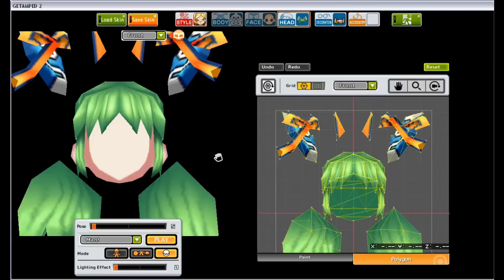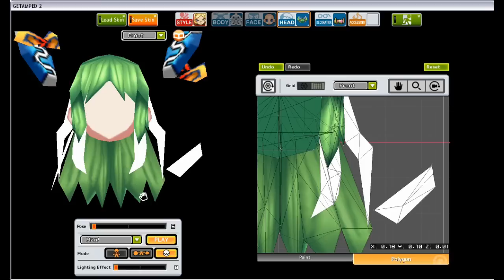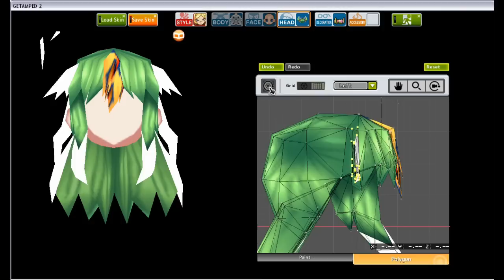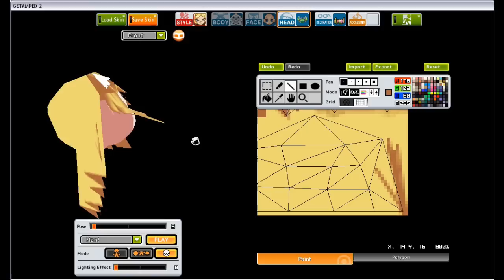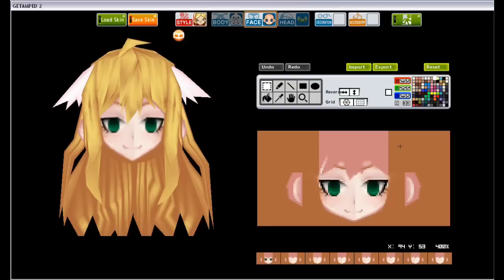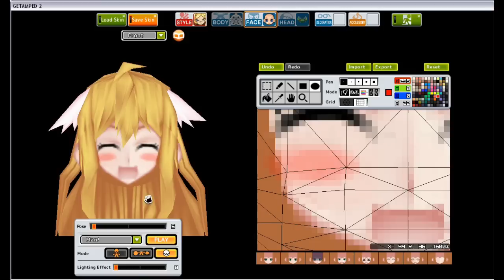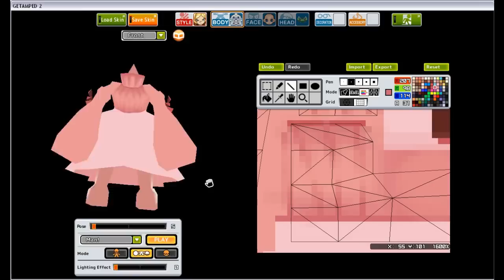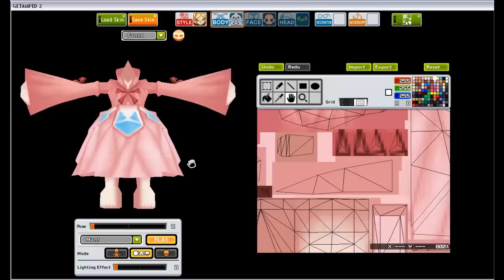Getamped2 Skin work: Mavis Vermilion - Fairy Tail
CHARACTER INFOMATION:
Mavis Vermilion (メイビス・ヴァーミリオン Meibisu Vāmirion) was the first Guild Master and co-founder of the Fairy Tail Guild. Despite her body being comatose and sealed within a Lacrima that has become to be known as Fairy Heart,[9] she continues to interact with the guild and its members as a Thought Projection. Ultimately after a long time of being encased in Lacrima, Mavis' real body is freed with painstaking efforts of Cana and her usage of Fairy Glitter.
via: wikipedia